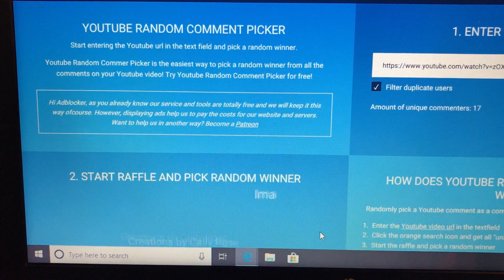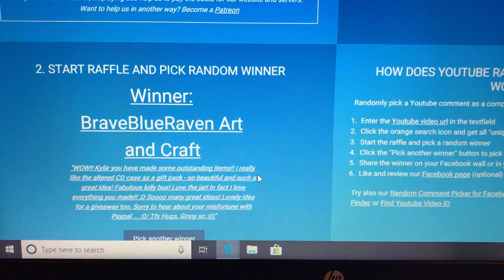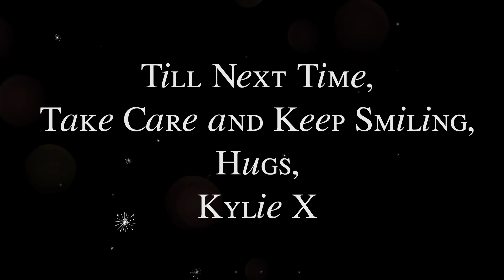Amp It Up August ~ Etsy Gift Card Winner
Hi Guys,
Just announcing the winner to my $25.00 Etsy Gift Card Give Away!
Thank you all for your wonderful support, for watching and leaving comments during the last 4 weeks and most importantly putting up with my ramblings lol!
Take Care and Keep Smiling,
Hugs,
Kylie X